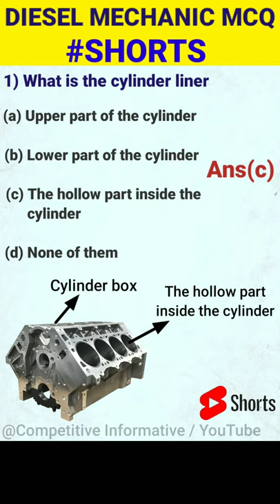Diesel Mechanic Objective MCQ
In this video I mentioned some important diesel mechanic theory objective questions and answers , which will helps to you crack all technical & competitive exams as well as interview and others technical student also can preferred , who interested in it for enhance or hike their knowledge , so watch till the end.